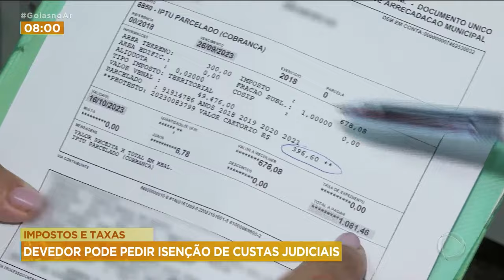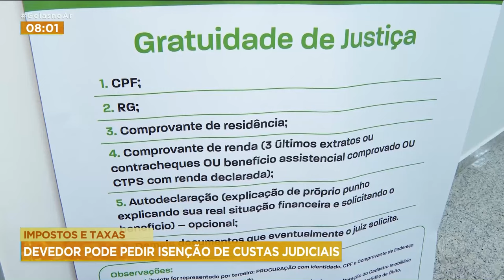REFIS EM GOIÂNIA: RENEGOCIAÇÃO DE DIVÍDAS COMEÇA DIA 25